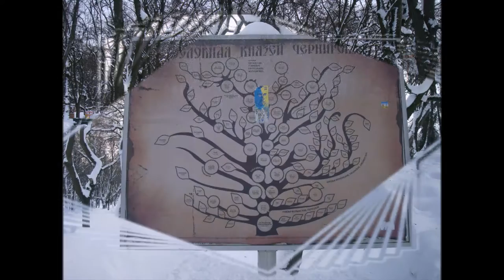Чернигов. Архитектура. Chernihiv. Architecture.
Чернигов (Украина).  Архитектура
Chernihiv (Ukraine). Architecture.
Видео создано из моих авторских фотографий во время поездки в Чернигов
Video created from my author's photographs during a trip to Chernihiv

Черни́гов (др.-рус. Черниговъ, укр. Черні́гів) — город на севере Украины, административный центр Черниговской области, а также Черниговского района (в состав которого не входит). Самый северный областной центр Украины. Исторический центр Северской земли, один из крупнейших городов Киевской Руси.
Население - 300 000 человек
Впервые город упоминается в Повести временных лет под 907 годом, когда киевский князь Олег после успешного похода на Византию обязал греков платить дань наибольшим городам Руси. Чернигов в договоре был упомянут вторым после Киева.
В 1024 году, после битвы под Лиственом, Чернигов становится стольным градом князя Мстислава Владимировича, брата Ярослава Мудрого. Во второй половине XI века, в годы княжения Святослава Ярославича, рост города продолжился. В это время были основаны Елецкий (1060 год) и Ильинский (1069 год) монастыри, ставшие духовными центрами Чернигово-Северской земли. В период раздробленности Руси Черниговское княжество закрепляется за династией Ольговичей (основателем династии был Олег Святославич, внук Ярослава Мудрого), за время правления которых древний Чернигов достиг наибольшего расцвета
В октябре 1239 года татарская орда под предводительством чингизида Мункэ напала на Чернигов
По итогам русско-литовской войны (1500—1503), вследствие разгрома литовских войск в битве под Ведрошей и заключения Благовещенского перемирия, Чернигов вошёл в состав Русского государства.
В 1618 году по Деулинскому договору город отошёл к Речи Посполитой, под властью которой находился до восстания Хмельницкого.
В результате восстания Хмельницкого по Зборовскому миру 1649 года Чернигов вошёл в состав Гетманщины, по Переяславскому договору в 1654 году — вместе со всеми землями Войска Запорожского вошёл в состав государства Российского. Первым Черниговским полковником был Мартин Небаба.
В ночь на 9 сентября 1941 года гитлеровцы захватили Чернигов. Началась двухлетняя оккупация, сопровождавшаяся массовыми расстрелами и отправкой на принудительные работы в Германии мирных граждан.
Бои за освобождение Чернигова начались в середине сентября 1943 года
21 сентября 1943 года Чернигов был освобождён от фашистов.

ПУТЕШЕСТВУЕМ ДОРОГАМИ И ГОРОДАМИ УКРАИНЫ!!
TRAVELLING ОN THE ROADS AND CITIES IN THE UKRAINE!